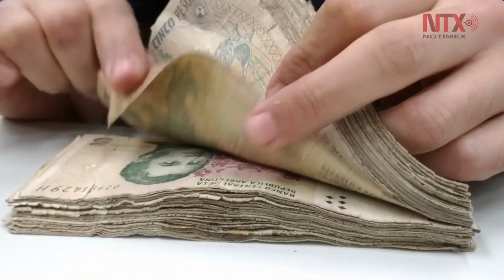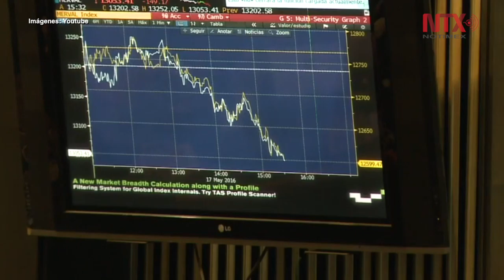Alza a mínimos, salarios oficiales y ayudas sociales anuncia Macri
El presidente argentino Mauricio Macri anunció hoy medidas ante la situación financiera en el país sudamericano tras las primarias del pasado domingo en que quedó en segundo lugar a 15 puntos porcentuales de la formula que ocupó el primer lugar.